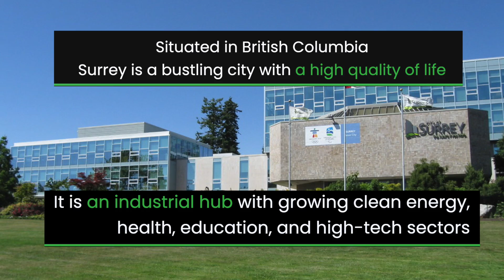Discover Surrey Real Estate | Where and Why to Invest in Surrey?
Situated in British Columbia, Surrey is a bustling city with a high quality of life. It is an industrial hub with growing clean energy, health, education, and high-tech sectors. With a robust economy, Surrey is a city of excellent business potential.

As operation costs are low, new companies are moving to Surrey. The GDP growth rate is 3%, with over 80 factories and blooming foreign businesses. Owing to the inflow of workers and job seekers, rental and residential properties are in high demand.
As a result of strong demand, property in the city has increased by over 21%. As opposed to $162,000 in 2019,  the average price for homes is now $206,000. With the inflow of workers and job seekers, rental properties are in high demand.
Due to high vacancy rates, rental costs are relatively cheap. The average monthly rent is $780-$1,725.
Rental property appreciation is 4%, while yields are at 2-3%.

Cloverdale – An outstanding borough appealing to tourists and investors, due to the influx of visitors, vacation homes and rentals are in high demand.
Fleetwood – A fast-growing neighborhood with thousands of yearly newcomers, the median household price is at $97,637.
Newton – A developing community with around 150,000 residents, Surrey’s industrial territory, with a high density of manufacturing companies.

With reasonable prices, sustainable growth and ever-increasing population, Surrey’s real estate market is a BUY